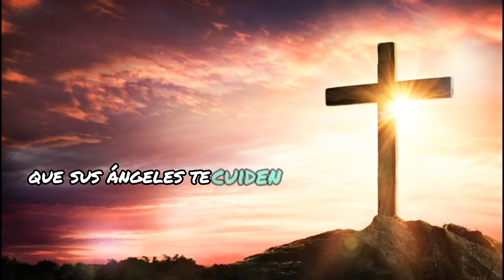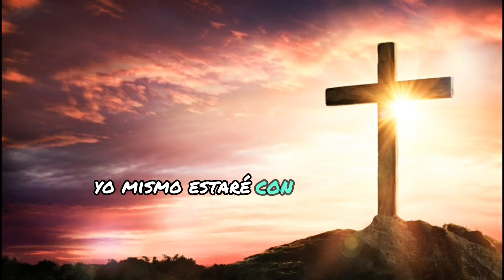🙏SALMO 91 LA ORACIÓN MAS PODEROSA🙏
salmo91 Qué sucede cuando rezas el Salmo 91?
Como católicos, este salmo nos recuerda la presencia inquebrantable y el compromiso de Dios de protegernos a cada uno de nosotros y a su Iglesia en general. Al orar el Salmo 91, obtenemos fuerzas renovadas en tiempos de desafío, fomentando una conexión más profunda con nuestro Padre celestial y anclando aún más nuestra confianza en su cuidado providencial .